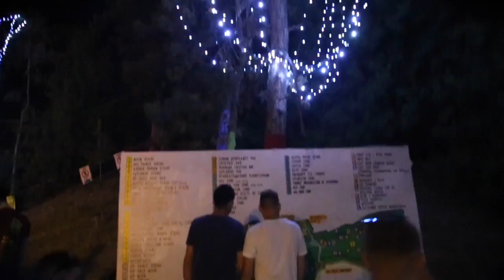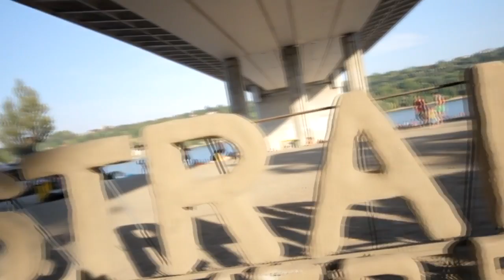BEST MOMENTS - EXIT FEST2017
If you've missed the first five VLOGs, we bring you the best moments from the beginning of our cocktaroadtrip.

Follow the amazing cocktaroadtrip crew through numerous big festivals in the whole region and watch our summer adventures every day on this channel at 7 p.m. when we post new vlogs.